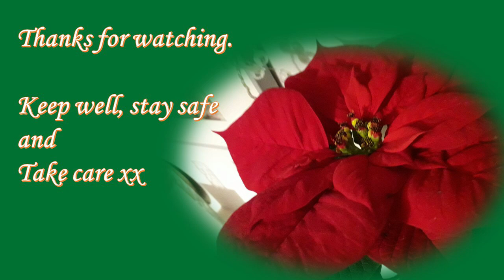Not Quite Enough December - Vlogmas, Sat 11th Dec, 2021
Welcome to Not Quite Enough December, Vlogmas 2021 with Lesley, host of the “Not Quite Enough Yarn” Podcast.